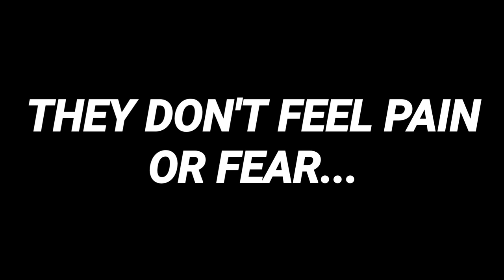Mundane Movie Trailers: The Printer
Forget the T-800. Humanity's greatest enemy is already here, ruining our lives every day

comedy

parody

movie trailers